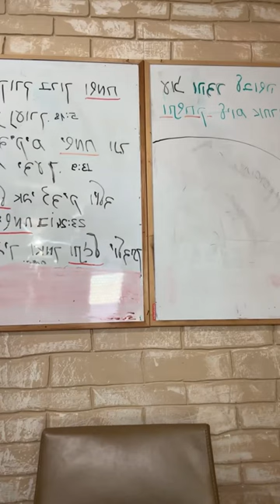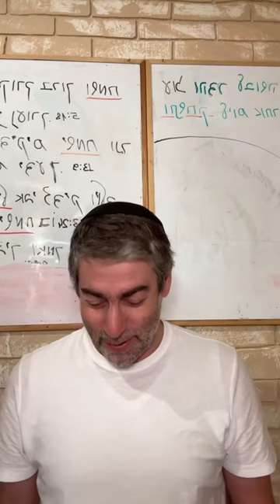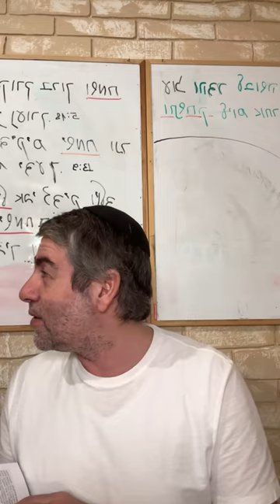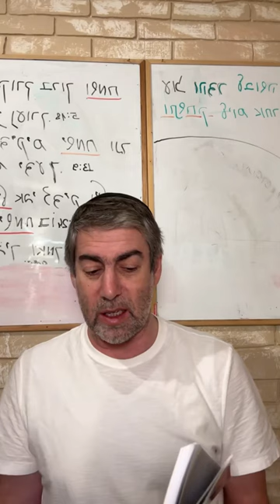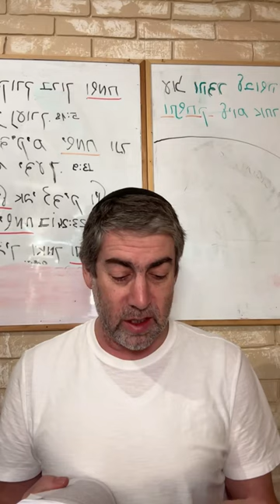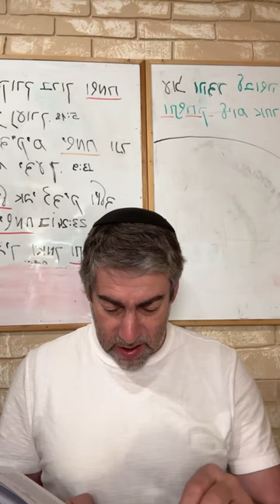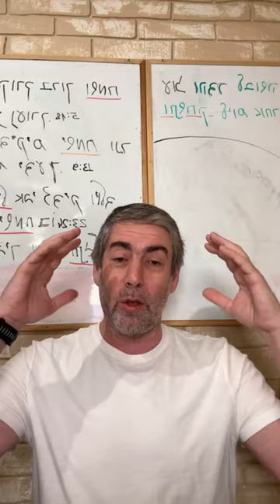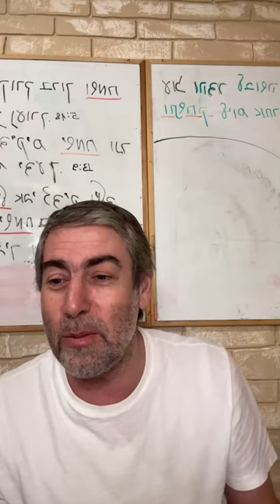✡️ Ицхак Пинтосевич: Радуйся, чтобы не потерять! Как обрести радость? О благодарности. Урок 87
Немного о могилах праведников. Почему важно молиться за других, особенно на святых местах?
Песня, в которой есть слова: "Радуйся, сын мой, участи своей...". Что расстраивает человека и погружает его в эмоциональную яму? Почему стремления человека к материальным благам как источнику счастья ненадежны?
Почему важно радоваться тому, что мы имеем здесь и сейчас? Смотрим назад и находим причины для радости сегодня.
Радоваться нужно не просто чтобы не грустить, но и для того, чтобы не потерять то, что у нас уже есть. Что об этом сказано в книге Зоар?
Что получает тот, кто умеет радоваться своей участи? Почему унылые люди - самые несчастные?
Почему нужно сделать состояние радости своей целью? Какова роль радости в приближении к Вс-вышнему?
К чему приводит недовольство человека Творцом, собой и своей жизнью?
Что говорил Царь Давид в Псалме 100?
Что мы можем понять из поведения праотца Яакова? Еще один пример работы частного предопределения. Законы скорби - почему они четко регламентированы по времени?
Радость - единственный путь преуспеть и в духовных, и в материальных аспектах жизни. Ощущение радости и благодарность за добро Вс-вышнего дает человеку возможность получить еще больше благ и поводов радоваться. Что дает принятие и благодарность в тяжелой ситуации и что происходит в обратной ситуации?
Изучение книги рава Зелига Плискина "Happiness". Что дают человеку действия с радостью и энтузиазмом?
Случай при встрече рава Плискина с его другом. Благодаря чему этот человек понял, как быть радостным? Ситуация на свадьбе и принцип условного сигнала, который усвоил этот  человек.
Чего ищет мозг человека, находясь в режиме неосознанности, "свободного плавания"? Параллель с инстинктами животных.
Соединяем два выученных урока. Единственный путь к Вс-вышнему - радость, и ее отсутствие перекрывает каналы благословений для человека. Радость достигается через благодарность. Когда мы наполняем свои действия радостью и благодарностью, эти качества становятся нашей осознанной частью.